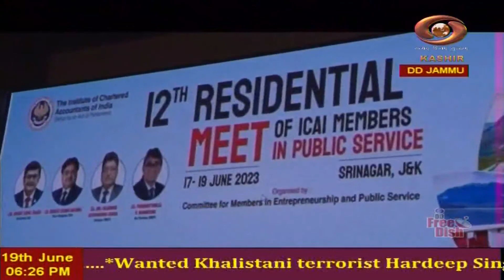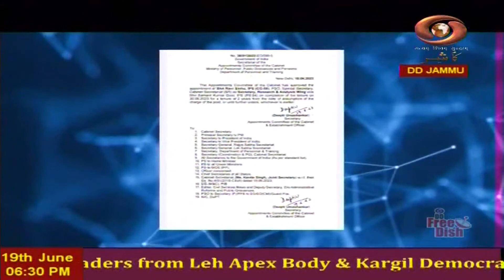Dogri News : Watch latest News coverage on DD Kashir's News Bulletin 'Dogri News' | June 19, 2023